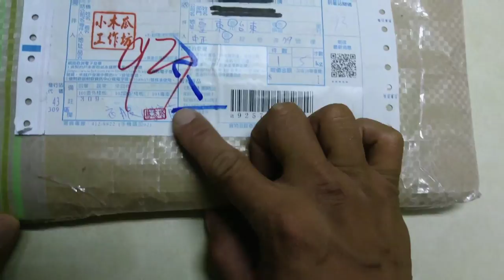木工魂T恤 I Magic T-Shirt l Vlog002 l BELONG